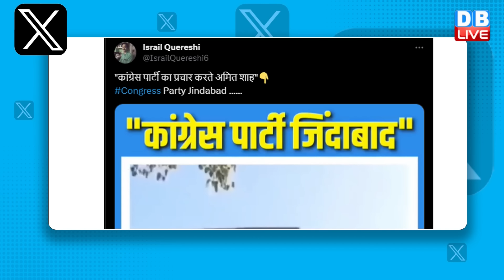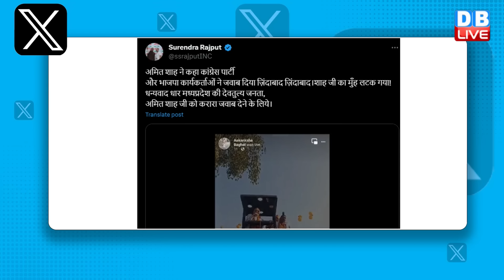Amit Shah ने लगवाए Congress ज़िंदाबाद के नारे ! PM Modi | Rahul Gandhi | Breaking News